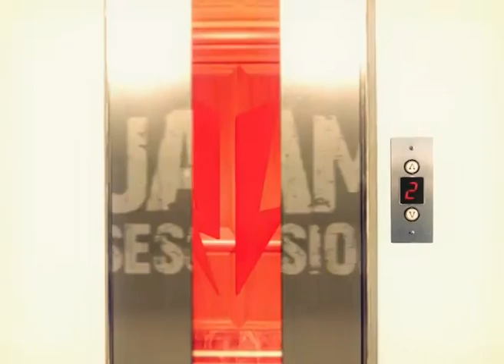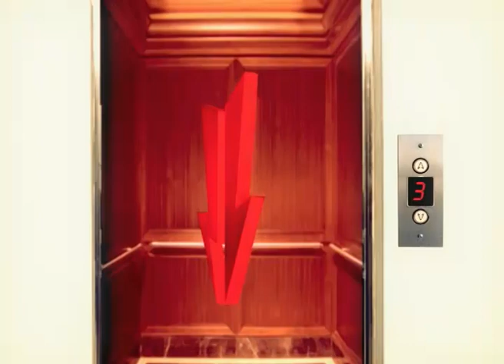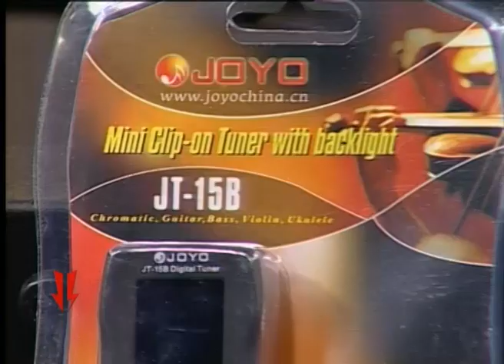JAM SESSION T235 inv. "Hugo Varela"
Programa Jam Session 2012. Con Hugo Varela de invitado.
Podés ver este programa los Sábados 00:30hs y Martes 23:59hs por la señal Metro.